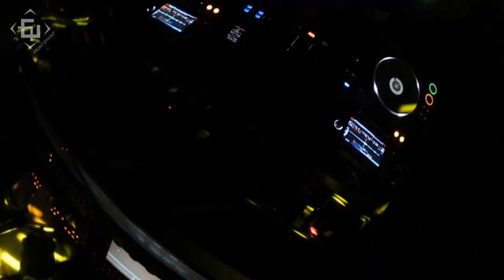3TC x ISAAC | Live at Massey Campus, Wellington | FRONT 2 FRONT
THIS IS FRONT 2 FRONT
THE 360° AUDIO-VISUAL EXPERIENCE

3TC x ISAAC Live at Massey Campus, Wellington.

3TC is a DJ/producer hailing from Ōtautahi with a taste for atmospheric pads, warped samples and drum breaks. He is a co-founder of Wellington’s Corner Store collective, and you can usually find him mixing Jungle/Footwork. However, embracing the Test Subject name, this mix finds him experimenting with a multi-genre set beginning in the slower side of the tempo range. Expect Dubstep, Dub Techno and Breakbeat with soaring, melancholic pads and heavy bass, before the tempo is brought up to close out the hour with high-energy Footwork and Jungle.

ISAAC is one of the Co-Founders of FRONT 2 FRONT, a gifted LJ/VJ from the heart of Wellington. His lighting isn't just for show as he tells a story with every scene. His colours match the energy in every song, and without the need of strobing every moment he creates a mood that sticks with you in every song. He finds himself experimenting a lot due to the multi-genre set given by 3TC and as the tempo elevates, his energy takes it to a different level.

Filmed in Wellington, NZ
Thanks to the Film crew, Audio crew, and everyone else involved in this project.

WE
ARE
IMMERSION

- FRONT 2 FRONT